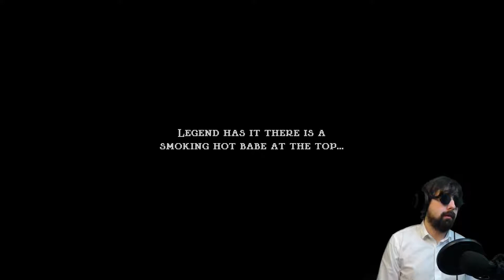RAGE GAME - Jump King - Gameplay #1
This game is frustratingly fun